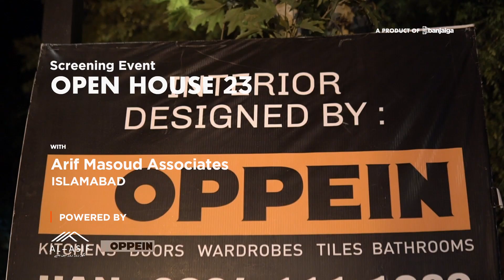Open House 23 screening at the Saddle Room, Islamabad Club, Islamabad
Banjaiga’s 23rd Open House - Exclusive Premier Documentary Screening of Ar. Arif Masoud's Beautiful Country House.

Hosted in Saddle Room, Islamabad Club, Islamabad and powered by Al-Asif Hardware & Oppein.

Media coverage by Rafay Anwer Creative Studio

About Us

Banjaiga is a tech company specializing in construction & connecting all stakeholders of the  industry. We facilitate nationwide end users especially from Islamabad, Lahore, Peshawar,  Quetta and Karachi with their construction & renovation needs.  We work with the best architects, builders, service providers and construction sector  professionals and enterprises.
We are Building Happiness!